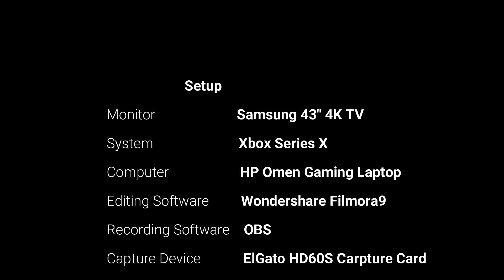GAME BACKLOG #260 - “Double Dragon Neon” (Xbox 360)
Amazon Music

PSN: spiderlantern82
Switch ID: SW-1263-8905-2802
Xbox: spiderlantern